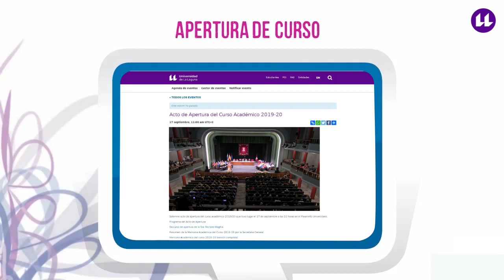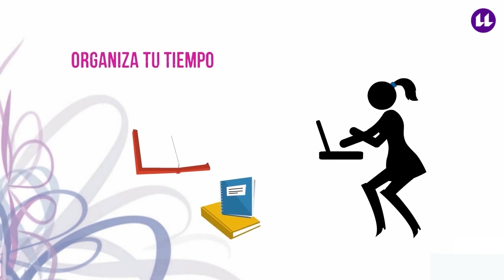¿Cuándo comienza el curso en la ULL?